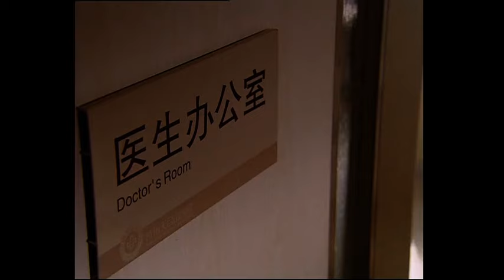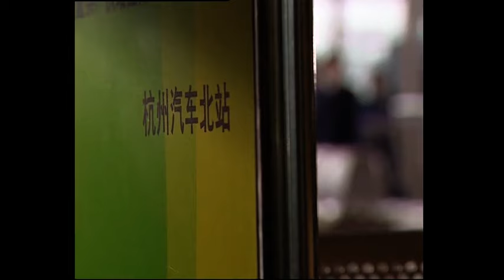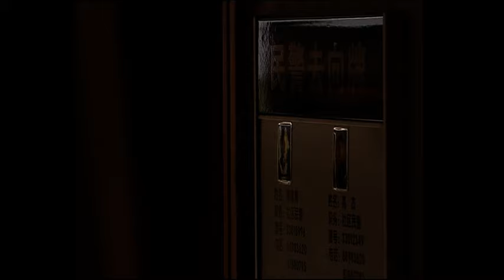【Full Movie】白月光回國卻發現總裁和灰姑娘相戀，卻不知道灰姑娘是自己爸爸的私生子......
剧名（Drama Name):【生死绝恋】

💟1.1 灰姑娘街边救起一个穷小伙，谁料他竟然是霸道总裁！！2023ChineseDrama